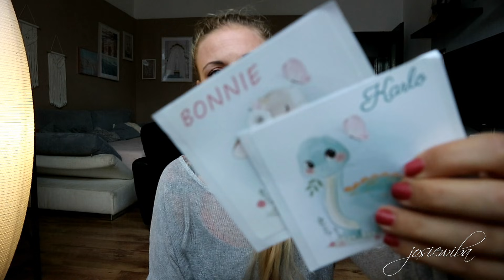Tipps rund um die Toniebox l Die besten Tonies Hörfiguren und eine Alternative zum Tonieregal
Wenn ihr neu auf meinem Kanal gelandet seid, würde ich mich sehr freuen, wenn ihr es euch gemütlich macht und hier bleibt 😊
Josie 🥳❤
Hier findet ihr mich auf Instagram:

*Toniebox Starterset
*Toniebox Aufkleber Schutzfolie
*Toniebox Schonbezug
*Tonies Kopfhörer
*Wolken Regal Set

TONIES:
*Hotzenplotz 1
*Hotzenplotz 2
*Kleiner Tiger
*Kleine Hexe
*Hexe auf dem Besen
*Fledermaus Halloween
*Frederik Vahle